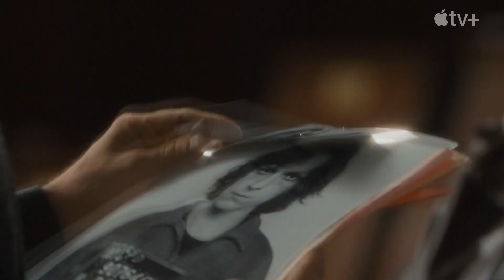The Crowded Room (2023) Apple TV Drama Thriller Series Trailer with Tom Holland & Amanda Seyfried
The Crowded Room (2023) Apple TV Drama Thriller Series Trailer with Tom Holland and Amanda Seyfried